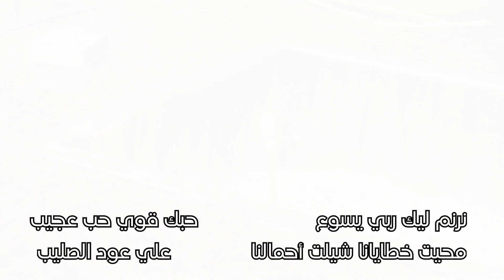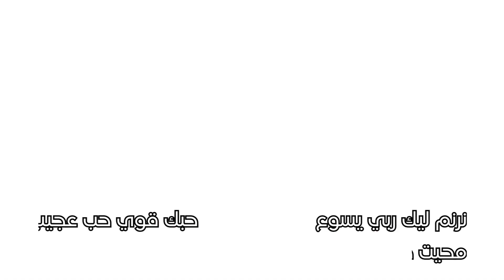Fr. Antonius Silver Jubilee - Choir